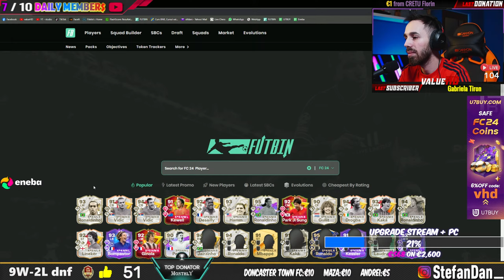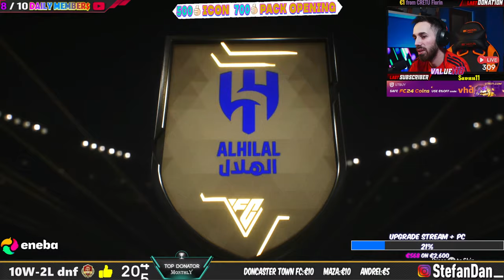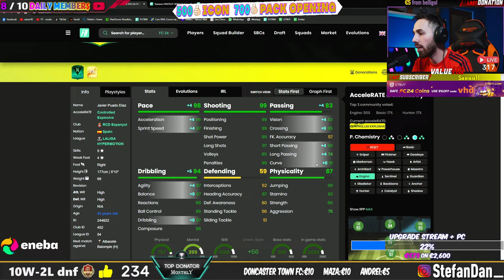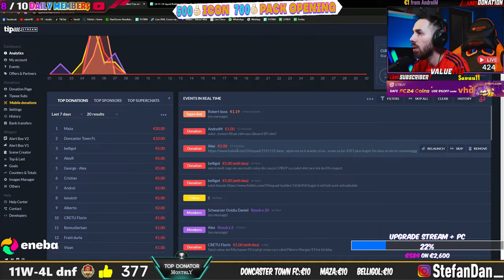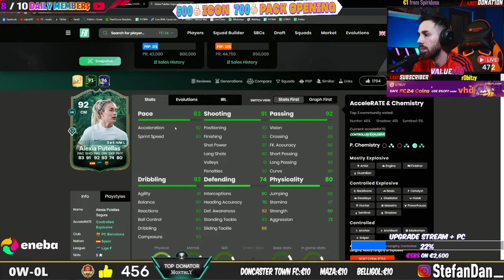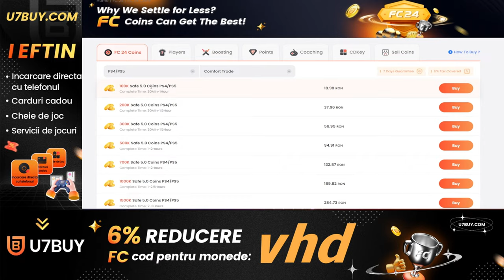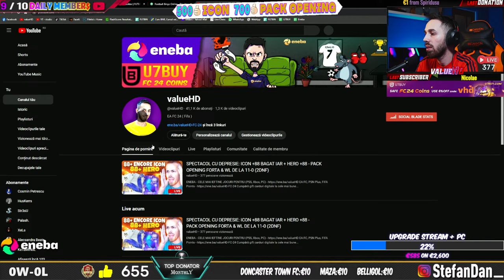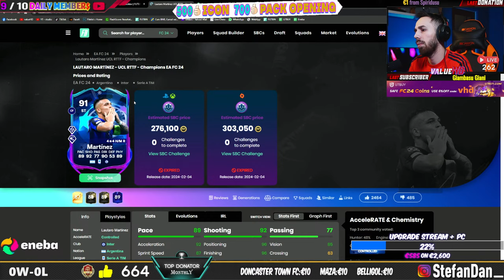SPECTACOL CU DEPRESIE: ICON +88 BAGAT IAR + HERO +88 - PACK OPENING FORTA & WL DE LA 11-0 (2DNF)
Cumpără gift carduri digitale la cele mai bune prețuri!

📍 PROMOVARE NORMALA - ( +SPAM LINK PE CHAT ) = 10€
📍 PIN PE LIVECHAT TOT LIVE-UL = 50€
⚠️PACK OPENING PE LIVE SE FACE DOAR LA MEMBRI
                                              Review echipa prin donatie tipeeestream:

🛒REVIEW ECHIPA ( Link futbin + formatie min. 1 + buget )
➥ Review la un singur jucator = 1€ sau membru rank 1
➥ Review la echipa = 5€ sau membru rank 3 ( cel de 50 RON )
➥ Cu membrul de rank 3 primesti review echipa de cate ori vrei pe luna si in orice moment al live-ului.

*** TACTICA PE CARE O JOC PE LIVE VA FI MEREU POSTATA SI MODIFICAT IN TIMP REAL LA SECTIUNEA 'COMUNITATE' A CANALULUI ***

❗️ Pentru a primi gradul pe apasati in stanga langa numele vostru pe ⚙️ User Settings - Connections (a 4-a optiune) - Selectezi iconita Youtube - te loghezi si se sincronizeaza automat in maxim 5 minute. (gradul se scoate automat la expirarea membership-ului).
         💻 GAMING PC:
⚙️ Procesor i9-9900K Stock
⚙️ Placa video nVidia RTX 2080 super
🖥️: LED IPS Lenovo Legion 24.5" 240hz
🎧: HyperX Cloud Flight

        💻 Stream PC:
📍 Procesor i7-9700K 5.0 OC
📍 Placa video nVidia RTX 2060
📍 Shure SM57 mic + GoXLR mixer
📍 Camera Sony A6000
📍 Consola PS5